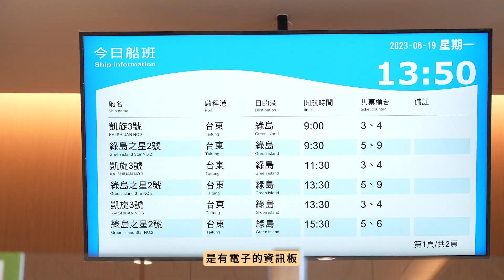縣政開箱＿富岡漁港候船室試營運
富岡港是旅客至綠島、蘭嶼旅遊的重要交通港口，臺東縣政府為提升室內候船品質，提供前往離島鄉親及旅客更友善的候船設施，進行候船空間優化工程，總工程經費885萬元，縣長饒慶鈴19日前往視察工程進度時表示，今年初完成登船碼頭的動線改善及人車分流，此次更針對候船室內部空間裝潢優化，及更新售票櫃台及使用設施，自今日起開始試營運，未來將提供往返旅客更友善舒適的候船環境。